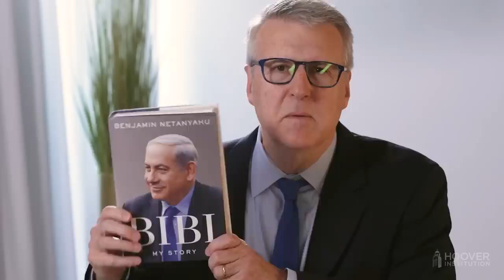bibi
you should watch the whole thing. i edited it by shortening a bit because i wanted to rewatch it with only the KEY pauses lol.

Uncommon knowledge is a great show.

obvi this is not my material i just wanted to discuss it youtube please stawp punishing me. thanks.